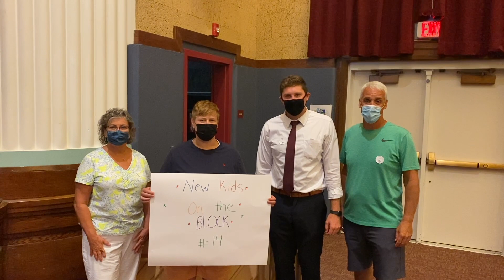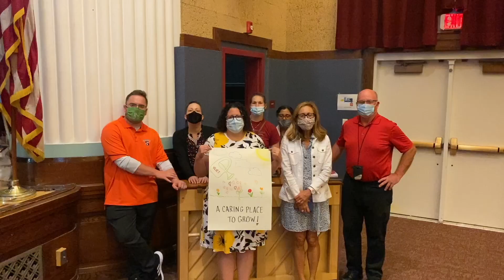Vliet Welcome Video 2021